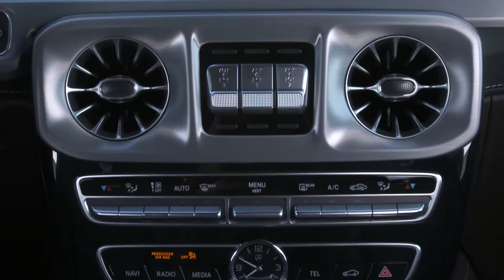2019 NEW Mercedes-Benz G 500 in Brilliant Blue Footage